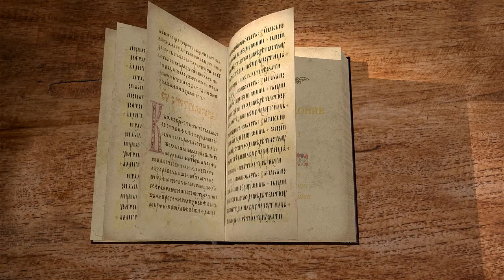Второзаконие. Глава 1. От Синая к Ханаану. Протоиерей Олег Стеняев. Библия. Ветхий Завет.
Начинаем новый цикл лекций протоиерея Олега Стеняева по книге Второзаконие. Читаем 1 главу.
Моисей, рассказывая новому поколению народа о сорокалетнем странствии из Египта к земле Ханаанской, вспоминает о причине столь долгих блужданий — ропоте соглядатаев, и призывает их сынов не быть похожими на отцов. Мы все должны чему-то учиться у других людей, но от некоторых вещей или людей необходимо уклоняться. Учась у кого-либо, люди склонны перенимать и плохое, и хорошее, поэтому нам так нужен дар мудрости от Господа, чтобы правильно ориентироваться на нашем жизненном пути.